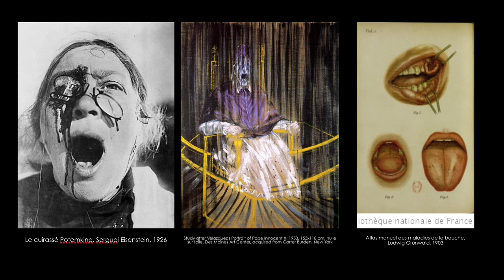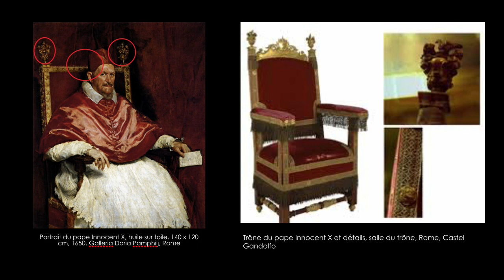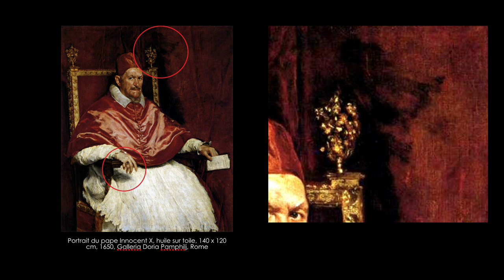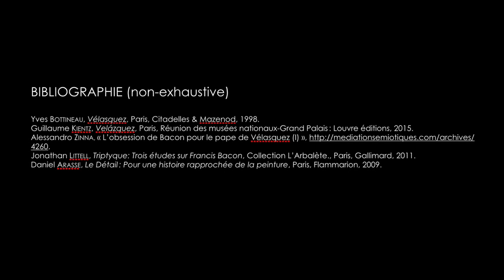Graph Alpes 2018 Atelier 2 Milan GARCIN